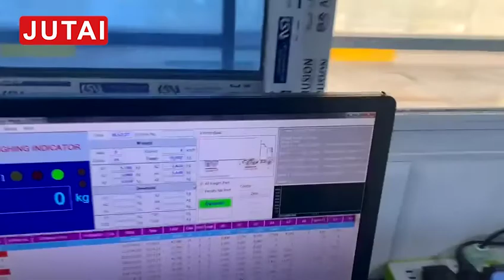JUTAI Vehicle Loop Detector For Axle Scale (WIM) Project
Automated Weighbridge Operations access control:
JUTAI provide high quality vehicle loop detector, infrared photoelectric sensors, traffic lights, RFID card readers, and barrier gate.. for your Truck Scale projects.

Vehicle detector and Photoelectric Sensors
Strategically placed, these sensors will ensure the vehicle is fully encapsulated on the weighbridge before it will allow weighing. No wheels can be placed off the weighbridge, preventing Weighbridge Fraud. If the sensor beam is broken an alarm will sound and or a warning will appear.

Rising Arm Barriers
Rapid lift rising arm barriers can be integrated into your weighbridge for increased traffic management and security. 24 hour timers allow you to input your operation schedule. These robust units can be configured to your operation with many colour options and custom signage available.

Traffic Lights
Bright LED red and green traffic light set work in conjunction with the weight inticator to let the driver know when to enter and exit the weighbridge. These are crucial pieces of equipment at heavy traffic weighbridges as well as weighbridges that are used in 2-way operation.

Weight Display
Large backlit LED displays used to repeat the vehichle weights for ease of use for the driver. These fully weather proof units can mount on a wall or pole and connect directly to the weight indicator.